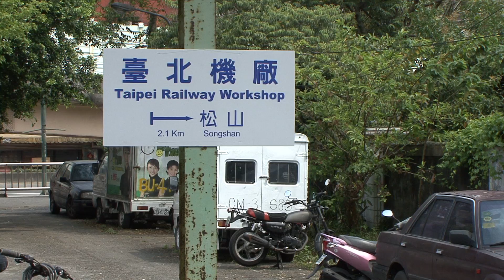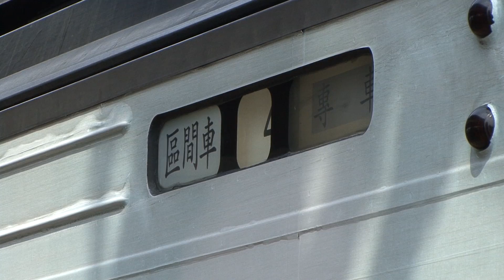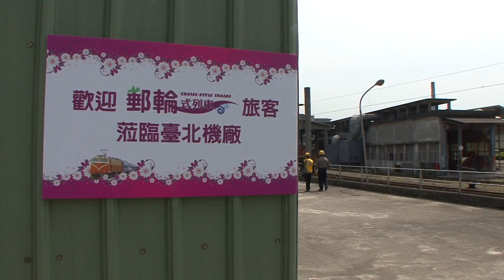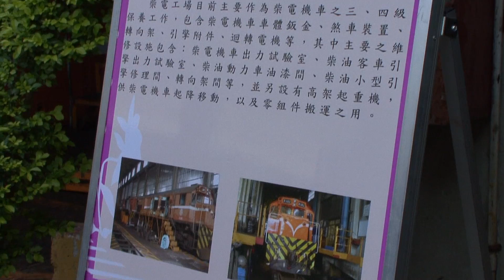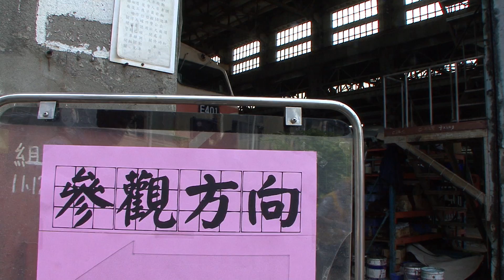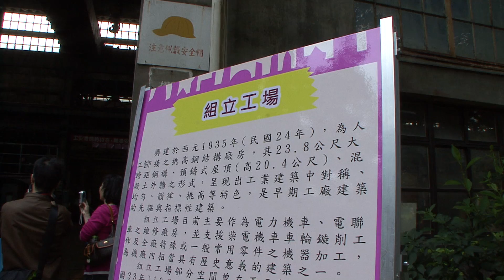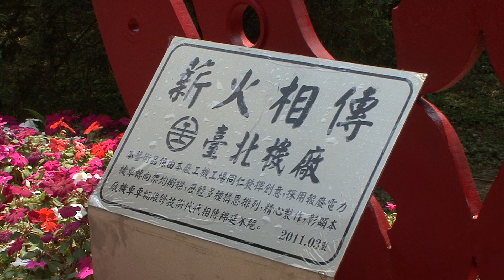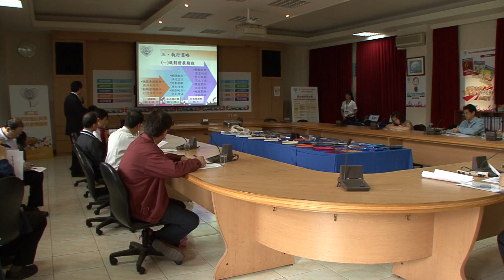2011.4.21 台鐵 台北機廠 郵輪列車民眾參訪 HD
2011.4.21 台鐵 台北機廠 郵輪列車民眾參訪 HD